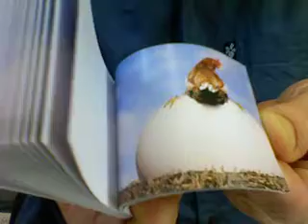Flipbook : BREAKFAST ?! (frühstucken ?!)